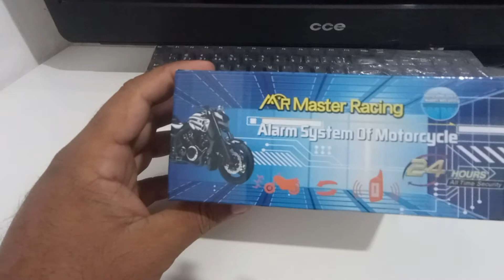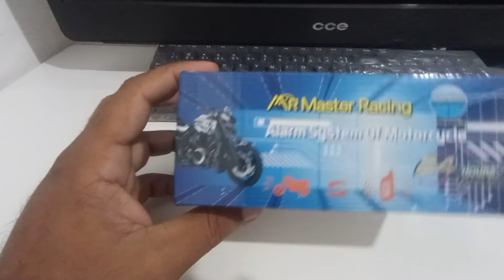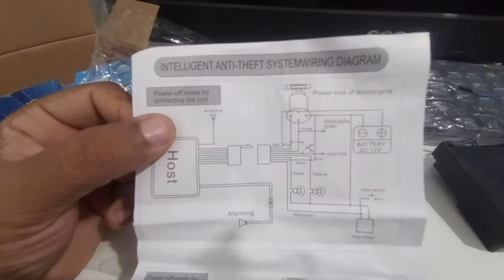Alarme Master Racing partida por controle com sensor de presença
▶ Hoje estou trazendo para vocês Alarme Master Racing partida por controle com sensor de presença, o melhor custo beneficio do mercado.

🔗 CONTATOS

🔊ACEITAMOS PARCERIA↙↙

VAMOS 1.000 LIKES 🛡🔥😱

✔️CRÉDITOS/CREDITS: DM21MOTOVLOG

´´FOCO FORÇA E FÉ NUNCA DESISTA SEMPRE INSISTA``

COMPARTILHE📱